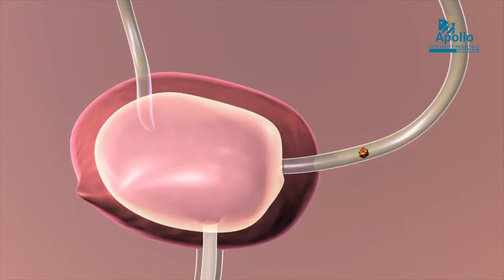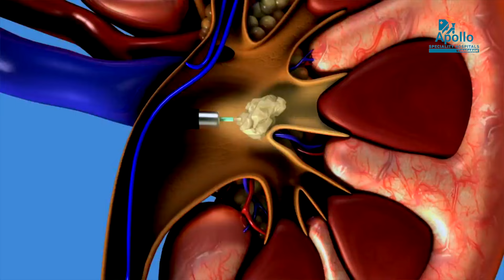Kidney Stones: Formation, Treatment, and Prevention Explained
Dr Sudharsan Balaji, Senior Consultant-Urology, Apollo Speciality Hospitals, Vanagaram, Chennai, explains the causes of kidney stone formation, available treatment measures, and effective preventive strategies. Don't miss this informative video and share it with your loved ones for better awareness.